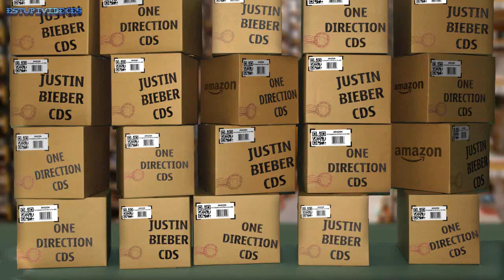CDs to plane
This is the best form of transport for cds